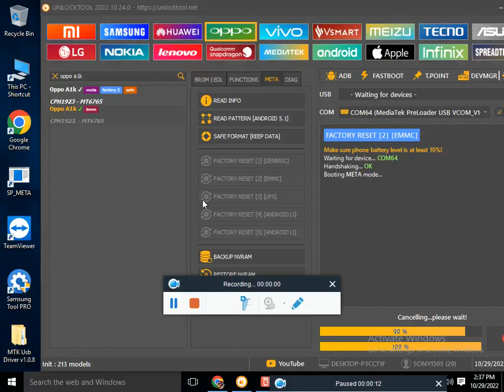OPPO A1K AND ALL OPPO MOBILE NLOCK, FRP, CODE, FACTORY RESET EASILY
DFT Pro For.  Rent  24hr   500 pkr
hydera Tool For. . Rent  24hr.  500 pkr
unlock tool.    Rent  3hr.    200 pkr
Chimera tool  Rent  48hr  1200 pkr
Chimera pro.  Rent  48hr  1600 pkr
umt  pro    rs300
OCTOUS TOOL     RS--500
Z3X      RS -- 500

FREE MOBILE SOFTWARE COURSE & LATEST CRACKS.

Oppo Reno Z Oppo A73 unlock code and frp,
OPPO RENO 2F Oppo A73 unlock code and frp,
3umt imei reair,avenger imei change,
chimera,mtk imei repair,
iphone imei repair,imei fix,

shortvideosdance,
shortvideossongs shorttik tok,